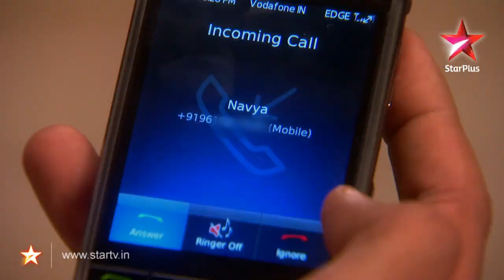Navya - 16th November 2011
Trisha clears Navya's misconception about the leave granted by her boss. Omprakash allows Renuka to take leave for 9 days. Navya discusses about her speculation regarding leave with her friends.
Navya asks for permission from her parents to stay with Ritz for seven days and succeeds. Ritz, Ranbir and Appy inform Navya and Anant that they are going to commence a new business of printed t-shirts.